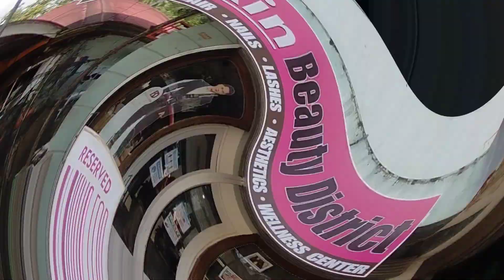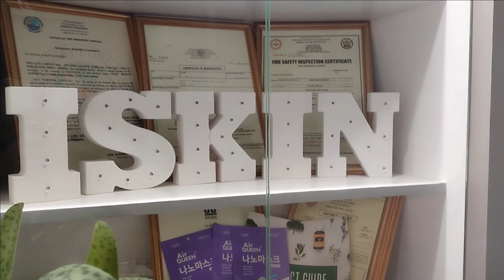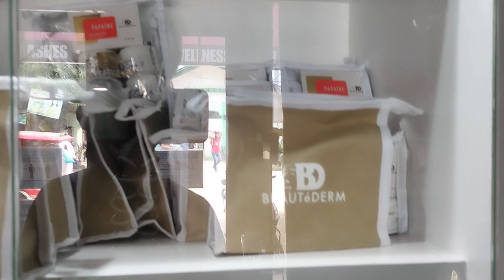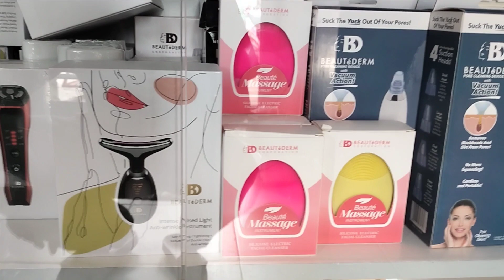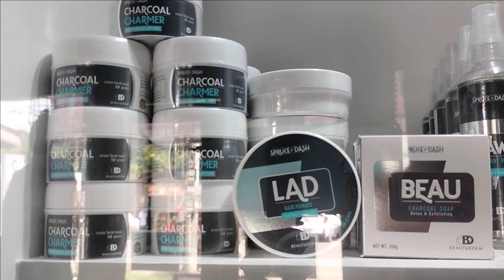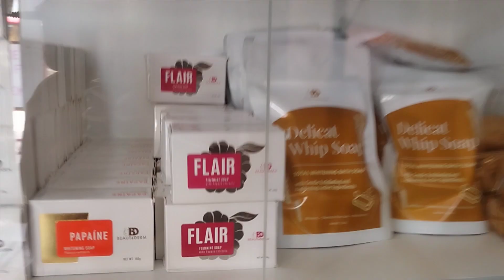PAMPER DAY SA I-SKIN BEAUTY DISTRICT PH